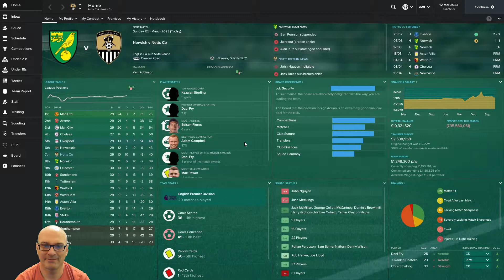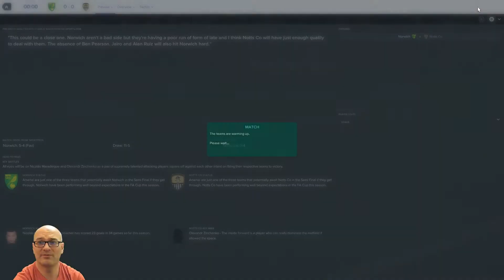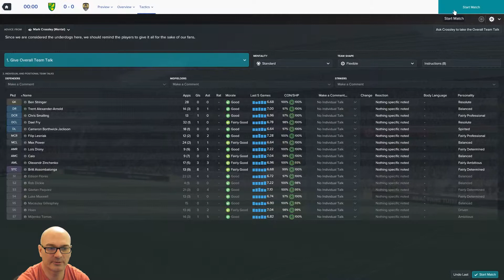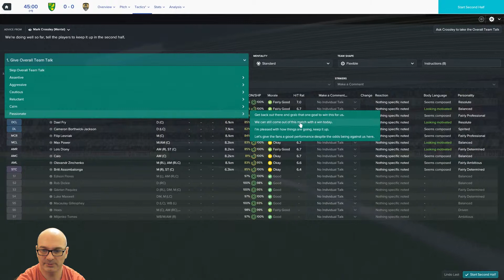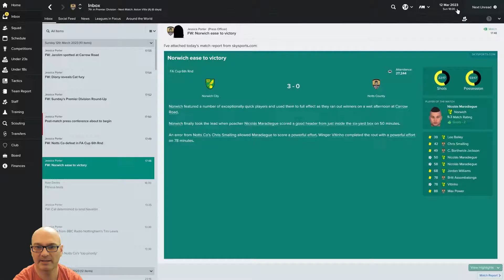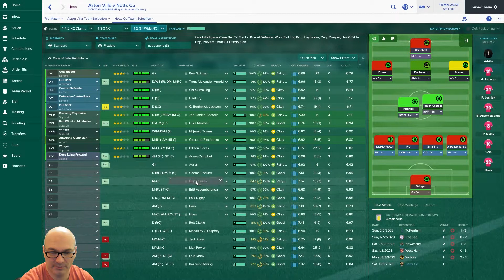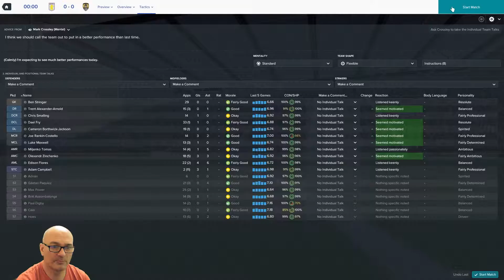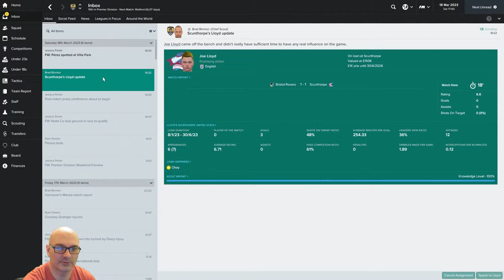Football Manager 2017 | Notts County Challenge #77 | Norwich & Aston Villa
Football Manager 2017 challenge of the oldest football club in the league, with the attempt of seeing them back in the big time.

Upload Time will be at 8am every other day